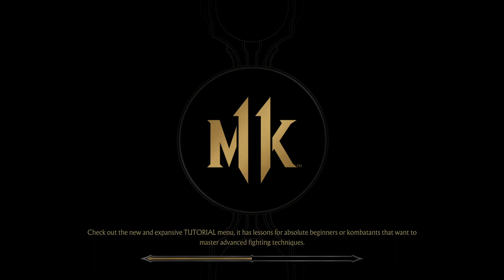Catwoman Kitana |Mortal Kombat 11